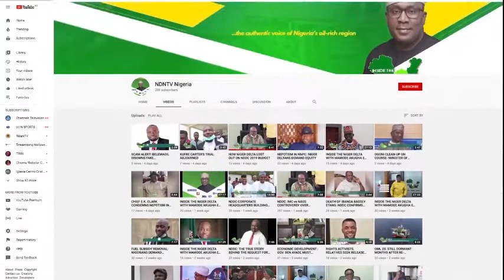COASTAL EROSION: OBOGORO COMMUNITY IN BAYELSA STATE CRY OUT FOR HELP.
INSIDE THE NIGER DELTA WITH MAMODE AKUGHA EP 188 AUGUST 9TH 2021